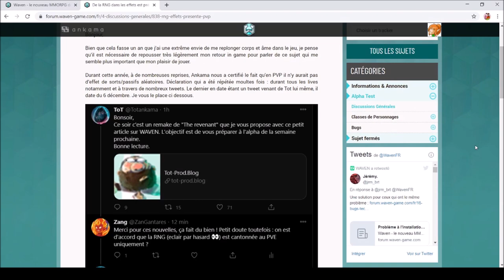[Reprise] Donjon cochon lvl 1 no stuff/skill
Petite vidéo sans grande prétention pour reprendre doucement contact avec vous et parler des projets sur cette alpha. Des vidéos plus ambitieuses sont à venir !
Bon visionnage !